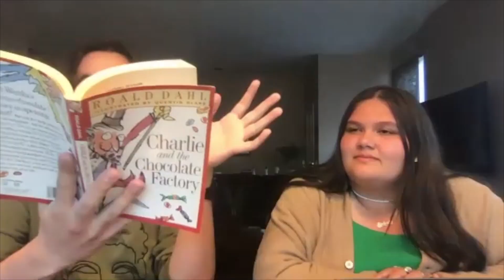Exploring Male Body Image in Film & TV (with Luis Pablo) - Our Hollywood Ep. 21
LISTEN ANYWHERE:
anchor.fm/OurHollywood

Daniel - @daniel.e.pena
Kim - @kimberyeet